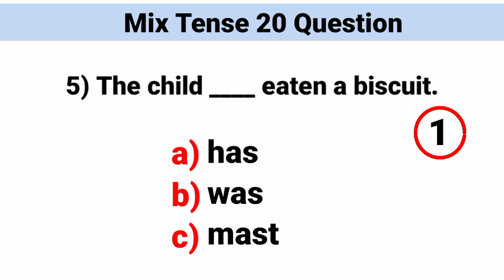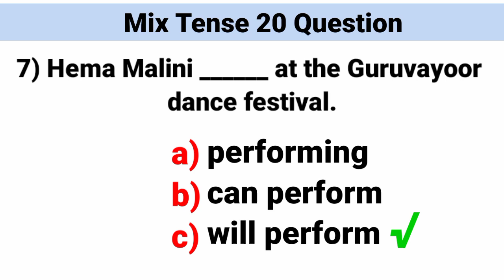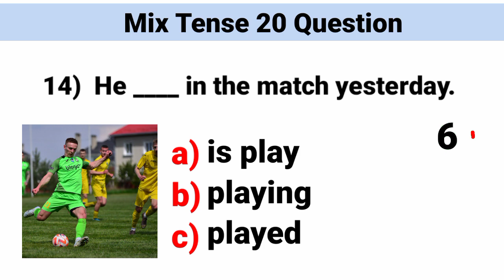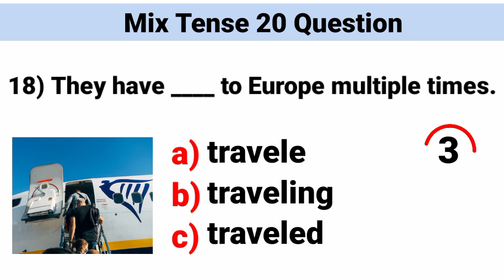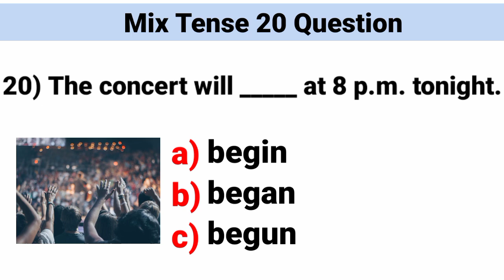Mixed tense quiz | English grammar test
Verb Tenses Quiz 4, Mixed Tenses quiz, English grammar test, by Quality Education, by Faheem, mixed tenses exercise, English tenses exercise, Grammar practice, all kinds of tenses, complete tenses exercise, improve your score, English grammar for IELTS, CSS English preparation, Easiest way to learn Tenses, Easy way to learn English, Best way to learn English grammar, How to improve score, in IELTS and OET, best way to learn English tenses, Easiest way to learn English tenses